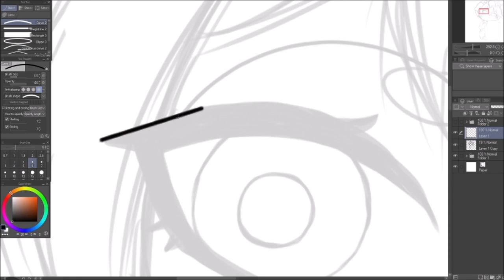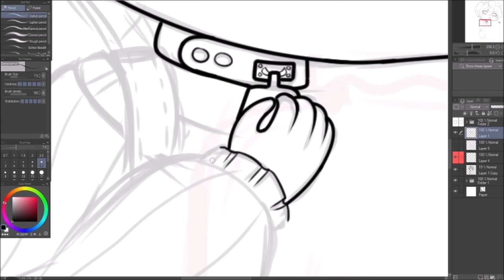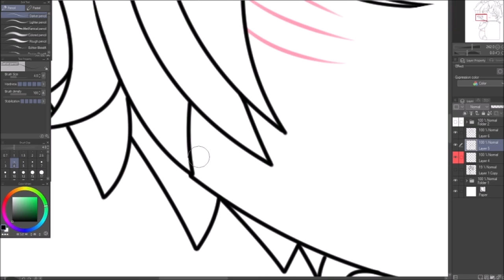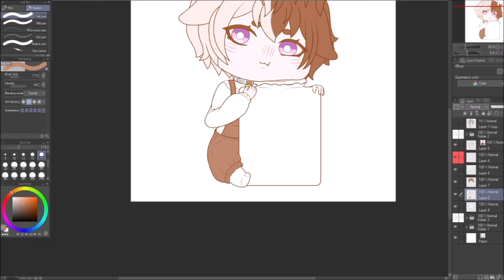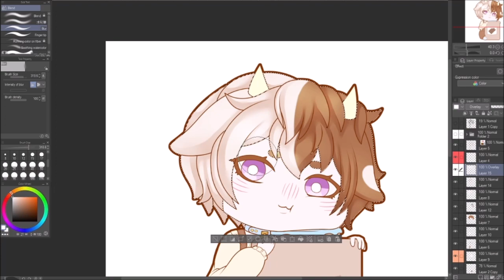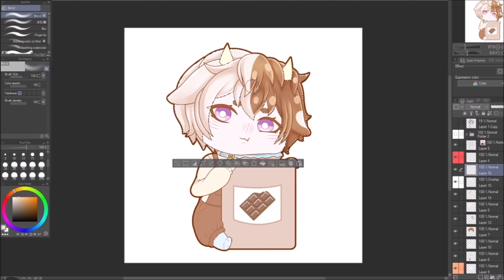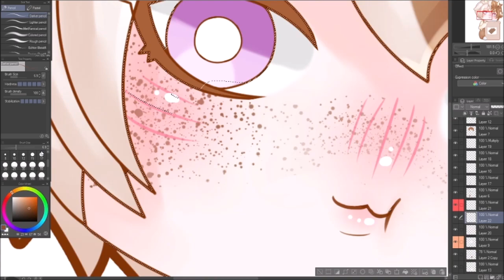Drawing Stuff 『Chocolate Milk Cow Chibi ver.』[OC Art]